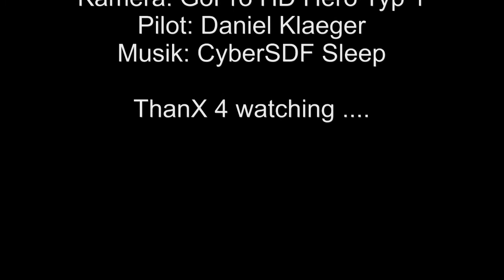Herbstliche Grüsse mit "REXLI"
Herbstflug in Ernetschwil am Ricken mit Blick auf die Alpen und den Zürichsee